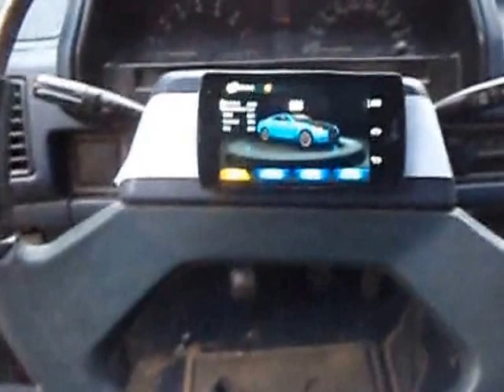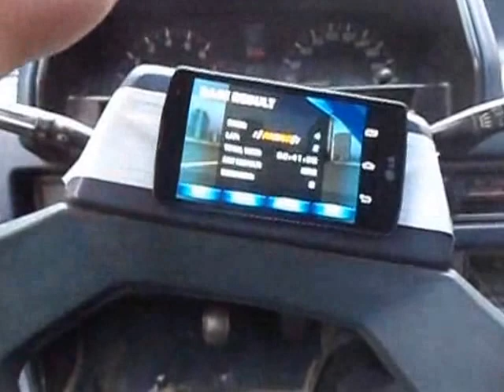HOW TO MAKE STEERING WHEEL FOR MOBILE RACING GAMES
IN THIS VIDEO I WILL SHOW YOU HOW TO PLAY RACING GAMESON YOUR MOBILE PHONE WITH STEARING WHEEL